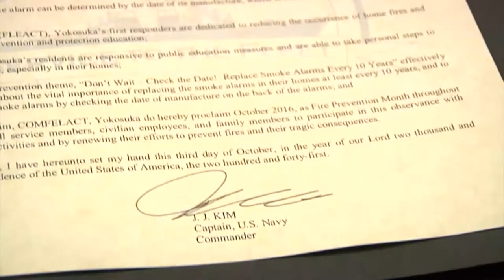Always Keeping Fire Safety in Mind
Fleet Activities Yokosuka's fire and emergency services met with Yokosuka's commanding officer to help raise awareness for fire prevention and safety.